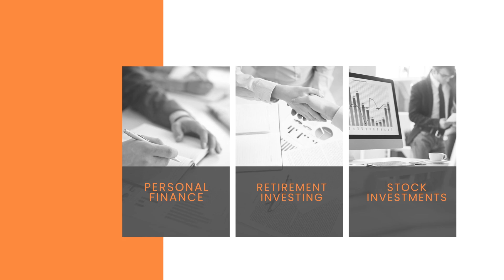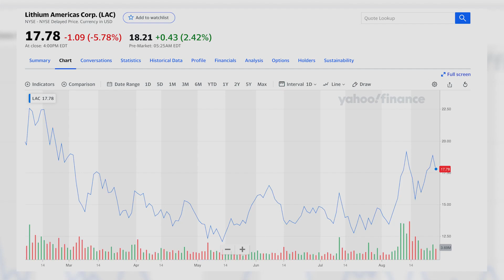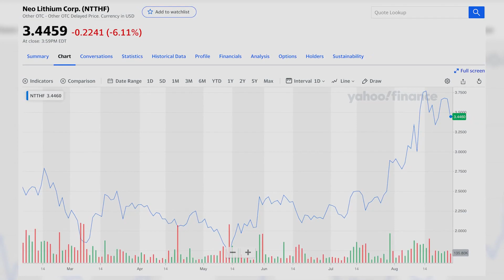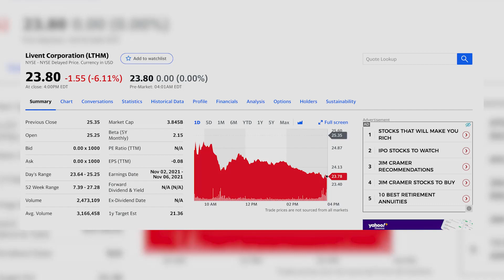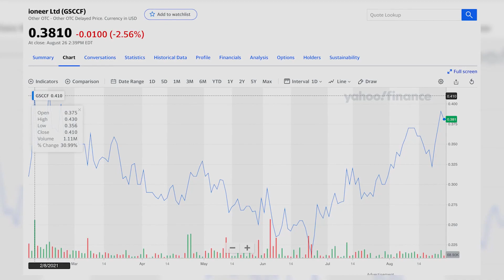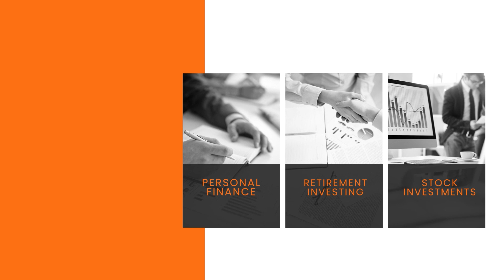Top 5 Lithium Stocks For The Next 5 Years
Lithium Americas Corp. (LAC) is a canadian based company which owns two long-life, low-cost lithium ore resources, one in Argentina, the other in Nevada. Lithium-ion batteries are used to power electric cars, as well as to store grid-scale electricity.

Cauchari-Olaroz project in Argentina is expected to commence production in mid-2022. The annual production capacity will be 40,000 tpa.

Thacker Pass Nevada project is expected to have a production capacity of 60,000tpa of battery-grade lithium carbonate. Their feasibility study is underway for this project.

2: NIO Lithium Corp. (LAC):

Neo Lithium Corp is a lithium brine exploration company, engaged in the exploration and development of resource properties. It explores for lithium deposits. It owns a 100% interest in the Tres Quebradas (3Q) project covering an area of approximately 35,000 hectares, including a salar complex of approximately 16,000 hectares located in Catamarca Province, Argentina which is in a development stage. Neo Lithium Corp. was incorporated in 2016 and is headquartered in Toronto, Canada.

Livent Corporation is a well established company which is reporting revenues. It  manufactures and sells performance lithium compounds primarily used in lithium-based batteries, specialty polymers, and chemical synthesis applications in the world.

The company offers lithium compounds for use in applications that have specific performance requirements, including battery-grade lithium hydroxide for use in high performance lithium-ion batteries; and butyllithium, which is used in the production of polymers and pharmaceutical products, as well as a range of specialty lithium compounds, including high purity lithium metal, which is used in the production of lightweight materials for aerospace applications and non-rechargeable batteries. It also provides lithium phosphate, pharmaceutical-grade lithium carbonate, high purity lithium chloride, and specialty organics; and lithium carbonate and lithium chloride for use as feedstock in the process of producing performance lithium compounds. The company was incorporated in 2018 and is headquartered in Philadelphia, Pennsylvania.

Ioneer limited an Australian based company with a project in Nevada, USA. It is a material provider of lithium and boric acid with a vision of creating a sustainable future through its 100%-owned Rhyolite Ridge Lithium-Boron Project located in Nevada, USA. The construction is expected to be completed by the end of 2021. The company hopes to then begin production by the middle of 2023.

Piedmont Lithium is a US based company. They develop critical battery-grade lithium hydroxide and other chemicals essential to the electric vehicle and battery storage markets in the United States. It is an emerging lithium company focused on the development of its 100%-owned Piedmont Lithium Project in North Carolina, with the goal of becoming a strategic domestic supplier of lithium to the increasing electric vehicle and battery storage markets in the U.S.

Video will Answer:

1. Top 5 Lithium Stocks to Buy for Next 5 Years
2. Lithium Stocks to buy 2021
3. Best lithium stocks